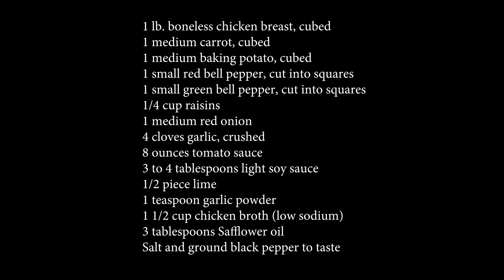Healthy Filipino Chicken Menudo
This video shows you how to cook healthy chicken menudo. This dish makes use of low-fat boneless chicken breasts along with vegetables such as capsicum, carrots,  and potato. Safflower oil is also used.

for more recipes More about me